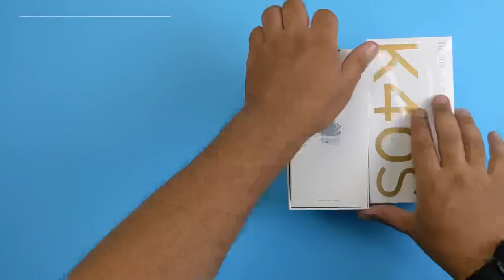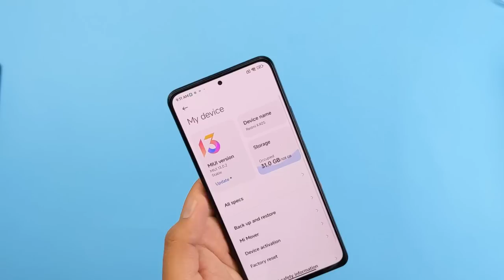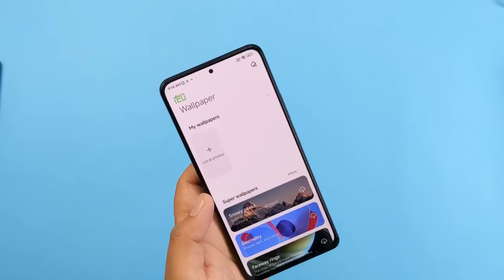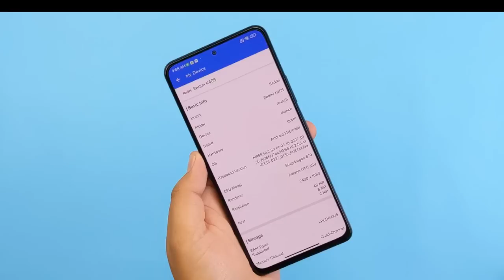Redmi K40S (Poco F4) , Redmi K40 dan QANCHALI AQILLI? | O'zbek tilida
📥Murojaat uchun Telegramda @techno_admin_sardor

💸Chet eldan Smartfon buyurtma qilish
 Uz Gadget SHOP